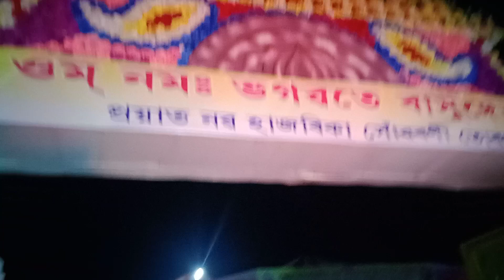Dudhnoi rakh mela